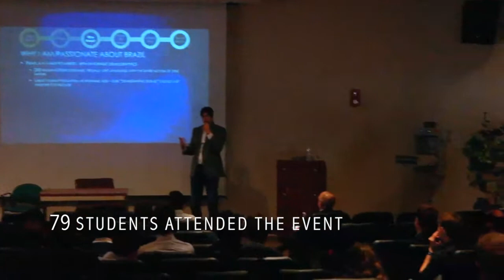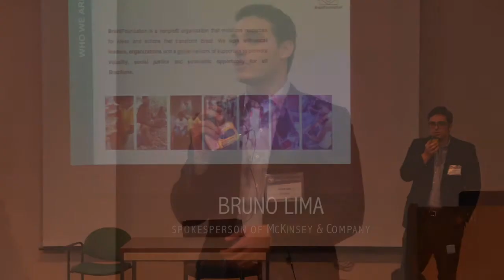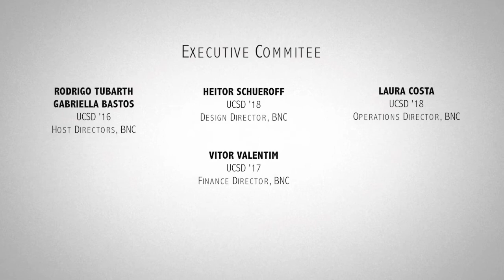BNC 2015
BNC (first BRASA National Conference) had as its main goals to provide students with the skills necessary to think how positively impact Brazil, and promote dynamic and meaningful interactions between students and speakers.